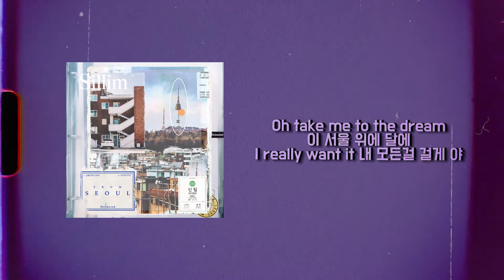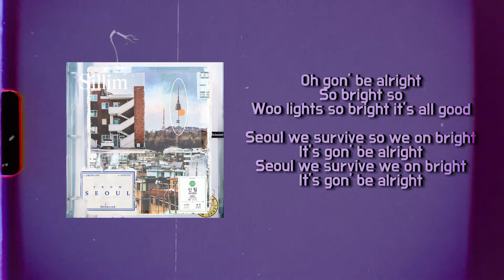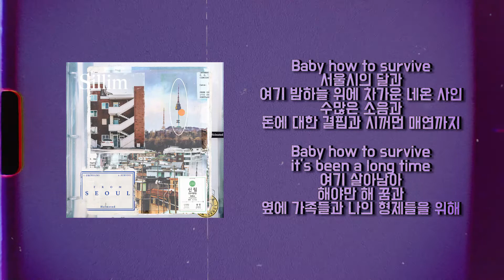[AUDIO] Holmsted - Survive (Prod. VENIRUS) | Lyric Video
🌧️Holmsted - Survive (Prod. VENIRUS)🌧️

[FROM SEOUL] Holmsted - Survive (Prod. VENIRUS)

Lyrics by Holmsted
Composed by VENIRUS
Arranged by VENIRUS
Artwork by yeopartment